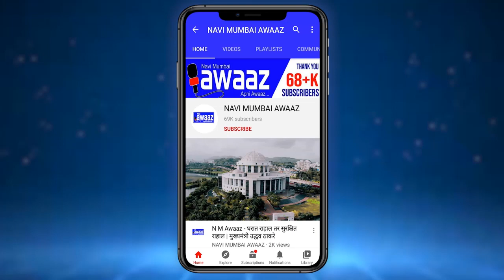N M Awaaz - मराठा आरक्षणाबाबत पुढील दिशा ठरविण्यासाठी बैठकीचे आयोजन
पुढील दिशा ठरविण्यासाठी नरेंद्र पाटील यांच्या पुढाकाराने मराठा समाजाची महत्वपूर्ण बैठक आज छत्रपती संभाजी राजे भोसले यांच्या  अध्यक्षतेखालील नवीमुंबईतील माथाडी भवन येथे पार पडली. या बैठकीत खासकरुन MPSC परिक्षा पुढे ढकलण्यात यावी तसेच आरक्षणाबाबत ठोस निर्णय होईपर्यंत नोकर भरती करू नये,यासह इतर मागण्या आणि आंदोलनाची पुढील दिशा याबाबत चर्चा झाली असुन झालेल्या बैठकीचा तपसील यावेळी बैठकी नंतर मराठा नेते नरेंद्र पाटील यांनी पत्रकारांना दिला.पण या बैठकीत उदयनराजेंची अनुपस्थित चर्चेचा विषय ठरला.